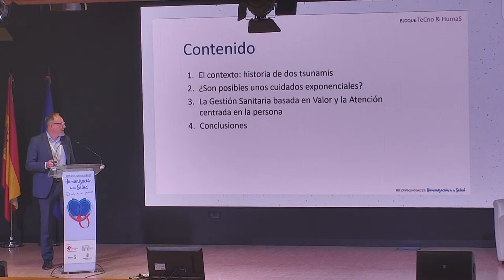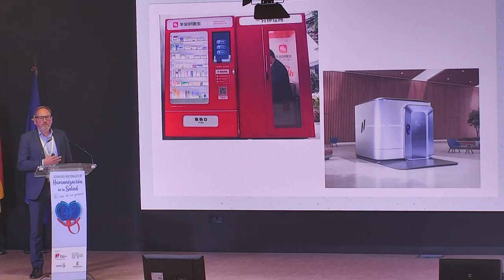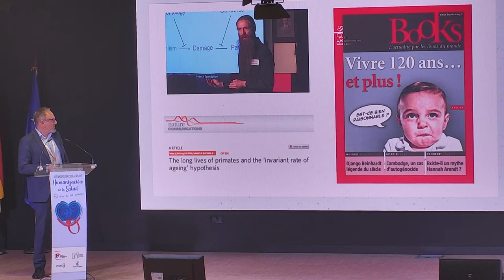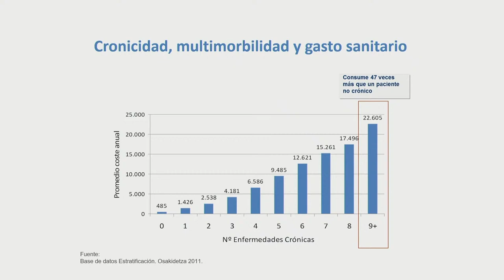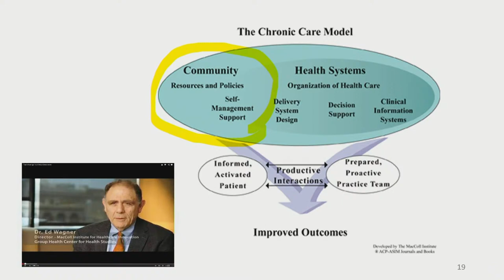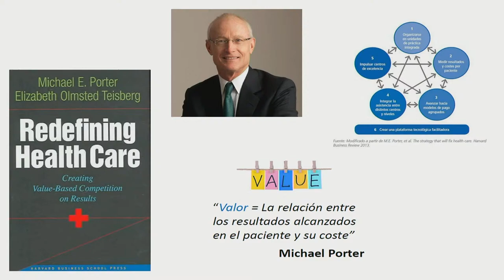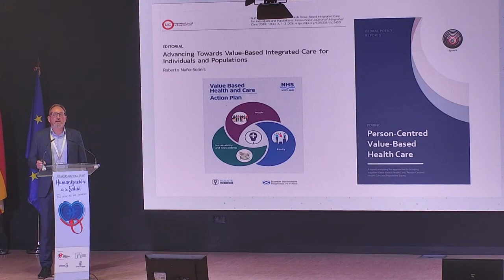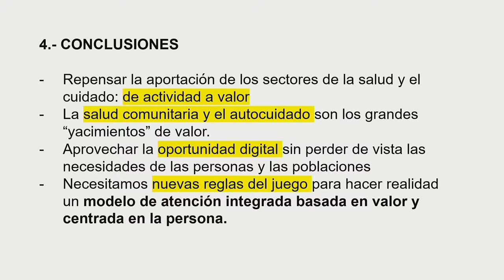Gestión basada en valor y tecnología - Roberto Nuño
Intervención de Roberto Nuño. Director Matia Osasun. Economista de la salud, en las XXIX jornadas de humanización de la salud Organizadas por el Centro de Humanización de la Salud, la Dirección General de Humanización y Atención Sociosanitaria de la Consejería de Sanidad de Castilla-La Mancha y la Gerencia de Atención Integrada de Ciudad Real.